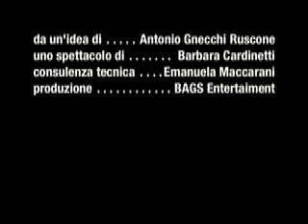Rhyth.mix - lo sport diventa spettacolo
RHYTH.MIX, una compagnia tutta al femminile, composta da campionesse italiane di ginnastica ritmica, in cui ritmo, sincronismo, bellezza ed eleganza sono estetizzati in una perfetta armonia di tecnica, danza, musica e colori.